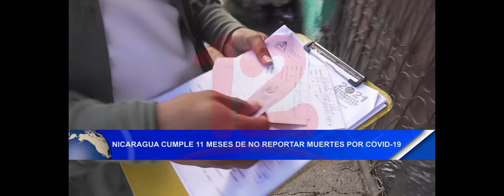Noticias12Nicaragua Nicaragua cumple 11 meses de no reportar muertes por Covid-19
Nicaragua cumple 11 meses de no reportar muertes por Covid-19